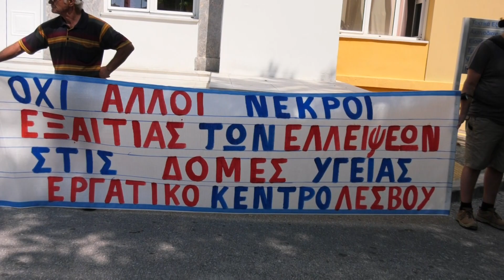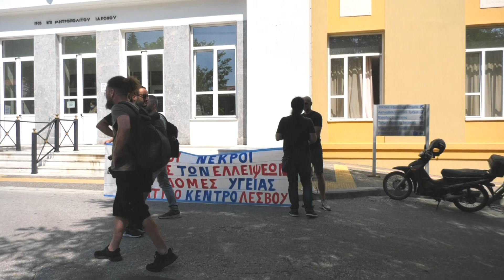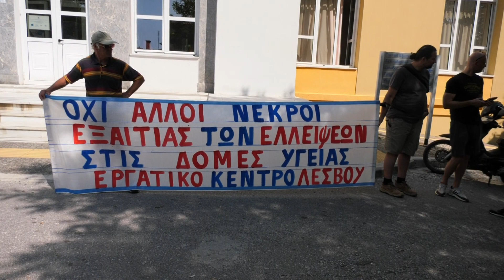24ωρη απεργία ΠΟΕΔΗΝ- Κινητοποίηση στο νοσοκομείο Μυτιλήνης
Ρεπορτάζ: Αναστασία Σπυριδάκη
Κάμερα-μοντάζ: Κλεάνθη Βασίλα